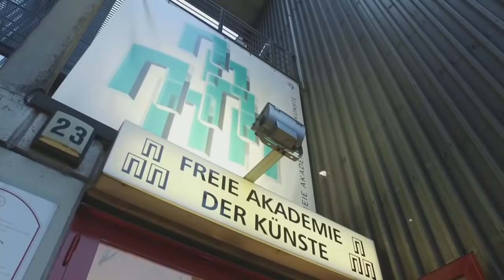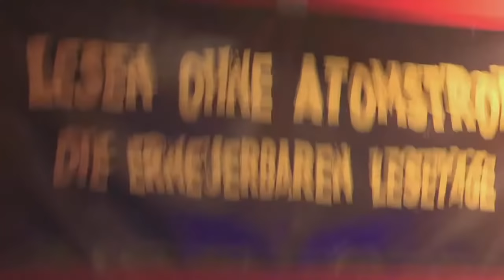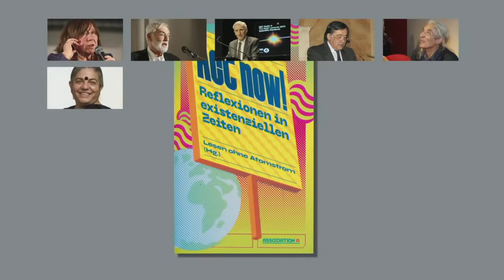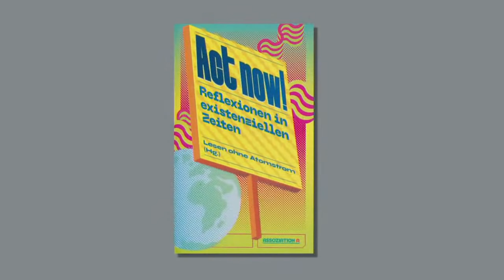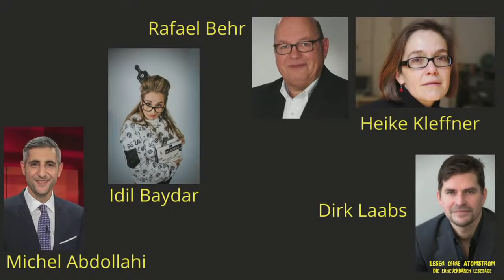Free Speech – Free Assange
Seit Jahren wird Julian Assange gejagt – von den USA, deren Staatsterrorismus WikiLeaks dokumentiert hat. Mariele Millowitsch präsentiert Assanges Text ‚Über die Welt des US-Empire‘. Das von Assange gegründete Enthüllungsmedium WikiLeaks hat Beispielloses für die Pressefreiheit geleistet. Die heute bedrohter denn je ist.

Wie das Leben von Assange: In London inhaftiert, weist der Autor „Spuren von Folter“ auf – sagt der hochrangige Schweizer UN-Diplomat Nils Melzer. Ex-Justizministerin Herta Däubler-Gmelin fordert Asyl für Assange in Deutschland – mit WikiLeaks-Botschafter Joseph Farrell, "Monitor"-Chef Georg Restle und Günter Wallraff.